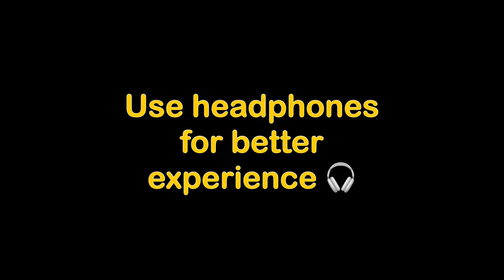“Unstoppable” | Critical Ops Highlights